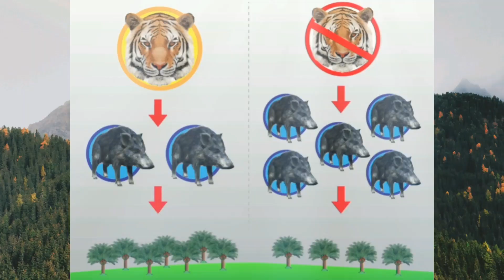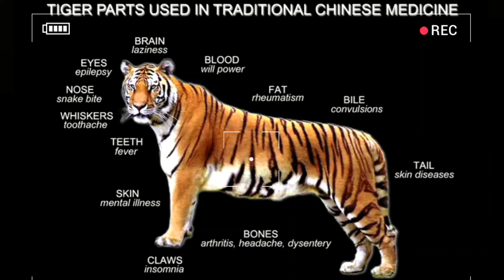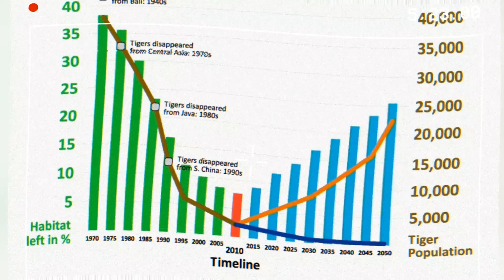If tigers go extinct this will happen to humans. International tiger day.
This video is specially created to spread the awareness and importance of tigers in forest ecosystem. Tigers are apex predator and are present on the top of ecosystem.
In this video we discussed about how loss of tigers from forest affects Human population.
International tiger day which is also known as world tiger day or global tiger day is present on 29th July each year.
The theme for international tiger day is : "Their survival in our hands"
Save tiger is need for the survival of human species.

This video is totally created for educational and entertainment purpose, just before international tiger day to spread awareness about endangered tiger species.

The beautiful, awe-inspiring tiger is one of our planet’s most iconic animals.
But here’s the shocking truth; wild tiger numbers dropped by more than 95% since the beginning of the 20th century. Despite the International Union for conservation nature (IUCN) having classified these big cats as critically endangered 10 years ago, they are still being killed regularly.
You may be amazed to know the fact that, If ever this beautiful species go extinct it will not only cause the loss of its own ecosystem but it will be equally dangerous for human beings. The extinction of this species will make life of a mankind a disastrous.
On the occasion of International tiger day which is on 29th of July, here we would like to discuss potential side effects of decreasing number of tigers in our forest ecosystem.
The tiger is not just a charismatic species or just another wild animal living in some far away forest.
The tiger is a unique animal which plays a pivotal role in the health and diversity of an ecosystem. It is a top predator which is at the apex of the food chain and keeps the population of wild ungulates in check, thereby maintaining the balance between prey herbivores and the vegetation upon which they feed. the presence of tigers in the forest is an indicator of the well being of the ecosystem.
"If an ecosystem loses its top predators, the population size of animals under them would soar due to the absence of natural controllers. As a result, the ecological landscape would change as the increased population of herbivore species would consume the young plant population. The natural succession of the forest would get disrupted,"
These herbivores and small rodents then will be forced to leave forest in search of food, these animals can then enter into near by domestic agricultural lands damaging crops. Damaged agriculture certainly will lead to scarcity of food for humans. To prevent this, humans will again start killing these wild animals, making more and more animal species to go extinct. and eventually the jungle and everything in it will vanish.
The loss of forests will leads to less rain and more Co2 emission. And This could have a direct and devastating effect on humans.

Note: Explorer Happy and leo is now @ExplorerHappyandLeo